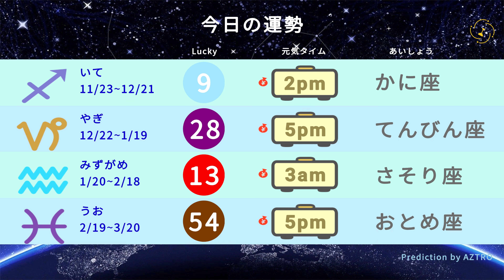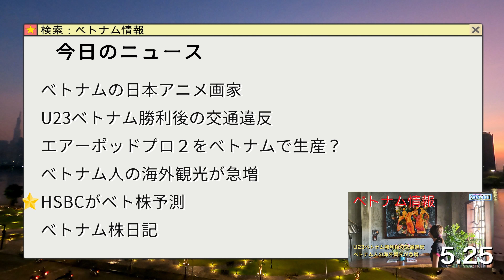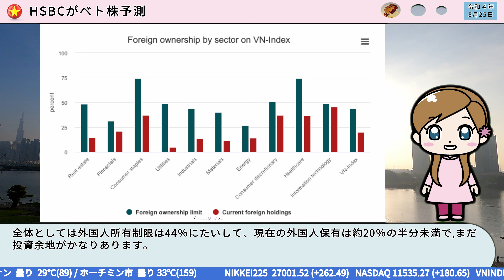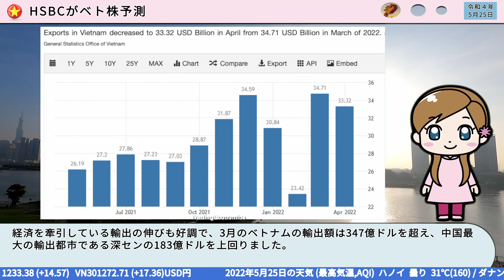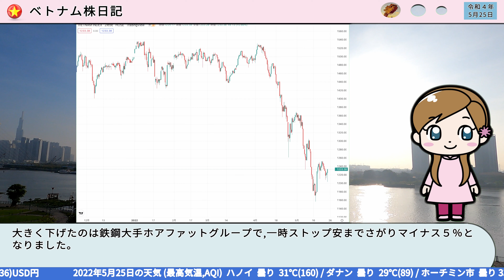🇻🇳ベトナム情報mini 5月25日号 (090)🇯🇵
🌴 5月25日号目次
00:00 オープニング
00:08 お天気
00:21 占い
00:48 今日の話題
01:15 ベトナムの日本アニメ画家
02:15 U23ベトナム勝利後の交通違反
03:13 エアーポッドプロ２をベトナムで生産？
04:13 ベトナム人の海外観光が急増
04:58 HSBCがベト株予測
06:46 ベトナム株日記
    = 📙 今日のニュース関連資料 📗 =
(アニメ画家)

(⭐️星占いについて⭐️）
ホロスコープの計算板からラッキーカラーやラッキー色、ラッキーな時間帯、相性が良い人を毎日算定しています。
※ラッキーカラーについて
画面では灰色、濃い黄色にみえますが
灰色＝›シルバー
黄色＝›ゴールド
です！お間違えのないようにmm
面積事項：占いはあくまでホロスコープ盤からの推測であり,ご利用はユーザー様の自己責任でお願いいたします。

(✈️✈️✈️航空各社の運行状況✈️✈️✈️)

ベトナム航空✈️
成田-ハノイ     週5便
成田-ホーチミン 週4便
大阪-ハノイ     週5便
大阪-ホーチミン     週3便
名古屋-ハノイ   週4便
名古屋-ホーチミン：週2便

日本航空✈️
ハノイ成田　　毎日
 ホーチミン羽田  週5便
 ホーチミン成田   週3便
(6月1日〜）
 ホーチミン成田   週5便
(7月1日〜）
 ホーチミン-羽田  週7便
 ホーチミン成田   週7便

ANA✈️
ハノイ線〜成田　　　(NH897/NH898)：毎日運航
ホーチミン〜成田　(NH833/NH834)：毎日運航
ホーチミン線〜羽田　(NH891/NH892)：週5便

ベトジェット✈️
 成田〜ハノイ：週１便
 成田〜ホーチミン：週２便
 関西～ホーチミン:  週3便
 関西～ハノイ :  週3便

(5月19日より）
  羽田〜ダナン：週４便
(5月21日より）
関西～ホーチミン:  週3便→週5便
関西～ハノイ :  週3便→週5便
(７月１日より）
  成田〜ダナン : 週３便

          [ VPRESS 日刊ベトナムについて ]

⭐️少しでも多くの方に最新のベトナムの情報をお届けして身近に感じてもらいたい、という思いから制作を始めました。

⭐️AI音声は動画編集マンが埼玉県民なので「春日部つむぎ」ちゃんを採用！
自動音声を使用する事で素早く動画の形式でお届けできる仕組みです。
若干聞き取りずらいケースもありますが日々向上していきますのでご容赦ください。mm

⭐️編集で心がけている事
 海外に住む方、遊びに行く方が便利に短い時間で安定して情報が得られるような発信を目標に制作をしています。

- 動画にありがちな制作日時がわかりずらい＝›日時を表示
- 海外で意外とサクッと取得しずらい生活の基本情報を毎日UP
- 注目を得るための悲惨なニュースではなく役に立つ/楽しい情報を中心に

⭐️ご要望、ご意見ありましたらコメント欄に投稿していただけると嬉しいです！
こんな情報が特に知りたい、この情報はなんかちがう！などありましたらコメント欄までお気兼ねなく投稿ください。

　　ベトナム生活情報リンク

 AQI 大気汚染情報ついて
特にハノイ、ホーチミンでは大気汚染が深刻なので天気予報にも表示をしています。詳細は以下のサイトで確認できますので、外出の際には是非チェックしてご活用ください。

　　UVi 紫外線情報
ベトナムは雨も多く情報が取りづらいためまだ動画では表示がができていませんが下記のURLから予報を見ることができます。
ベトナムは全体に紫外線が通年で強い日が多いため昼間の行楽地へお出かけの際には特にご注意ください。

-  参考にしているニュースサイト等  -

※この動画は Davinci Resolve , Unity , VOICEVOX, Python を使って制作しています。